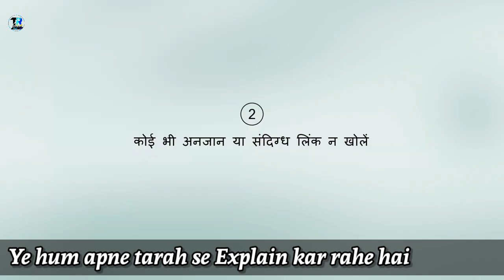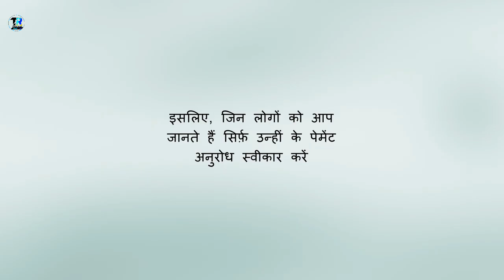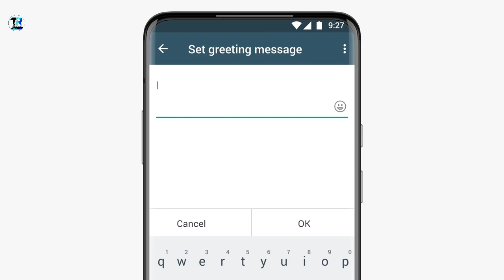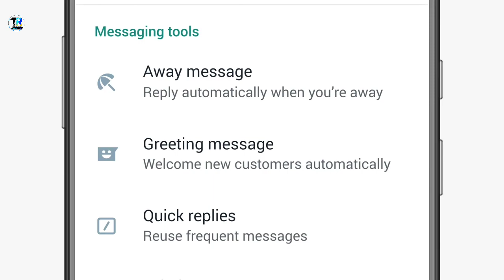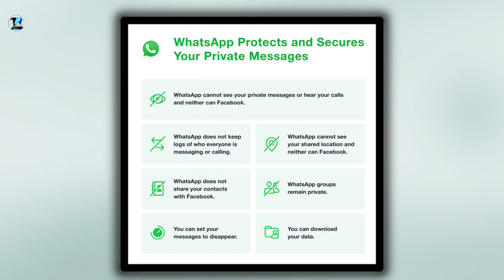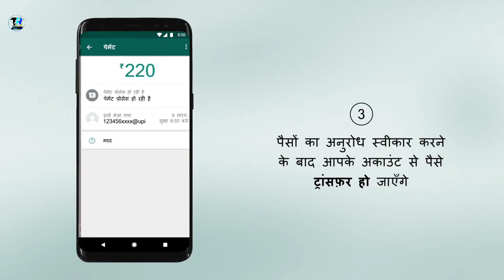WhatsApp BAN in INDIA soon 🤩 After Privacy Policy Update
Namaskar 🙏 Dosto , mera naam hai Akash🧒 or aaj k episode mai aap dek rahe hai || WhatsApp BAN in INDIA soon 🤩 After Privacy Policy Update